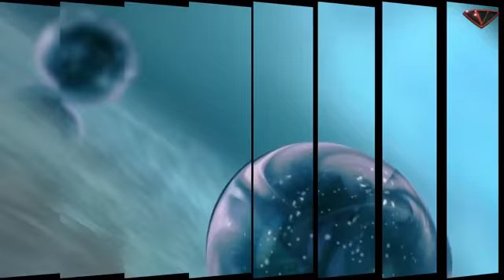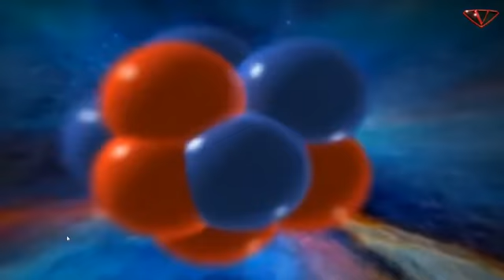क्या parllel युनिवर्स वाकई मे होते हैं //technical hindi TECHNICALHINDI